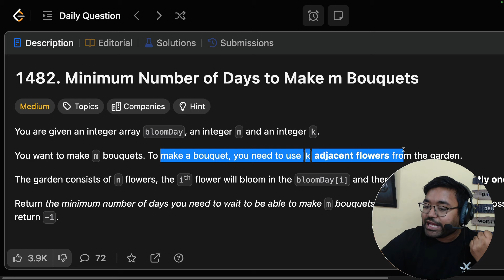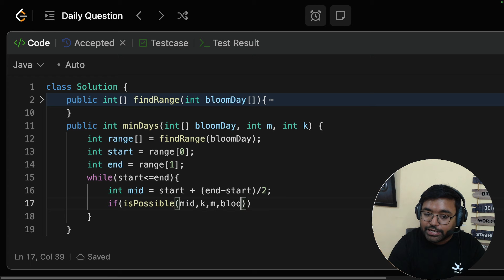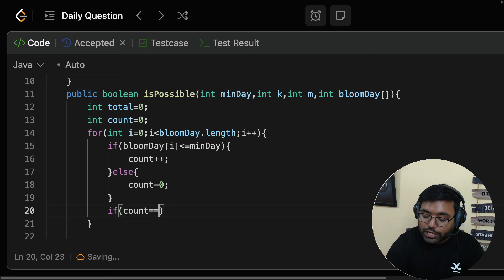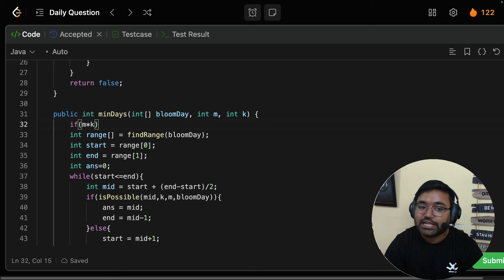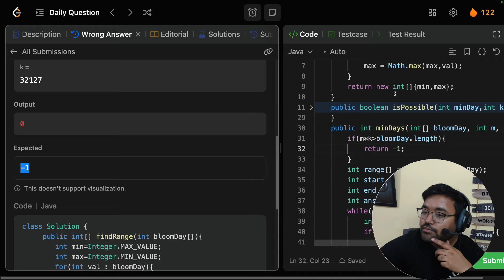1482. Minimum Number of Days to Make m Bouquets | binary search | leetcode daily challenge | Hindi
Problem Name:
1482. Minimum Number of Days to Make m Bouquets

Problem Statement:
You are given an integer array bloomDay, an integer m and an integer k.

You want to make m bouquets. To make a bouquet, you need to use k adjacent flowers from the garden.

The garden consists of n flowers, the ith flower will bloom in the bloomDay[i] and then can be used in exactly one bouquet.

Return the minimum number of days you need to wait to be able to make m bouquets from the garden. If it is impossible to make m bouquets return -1.

Timestamp:
0:00 - Introduction